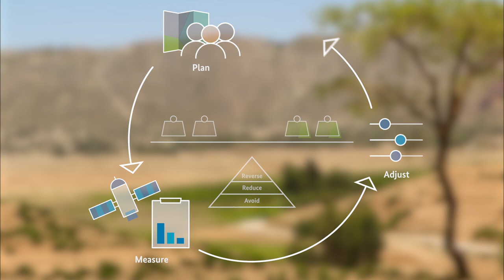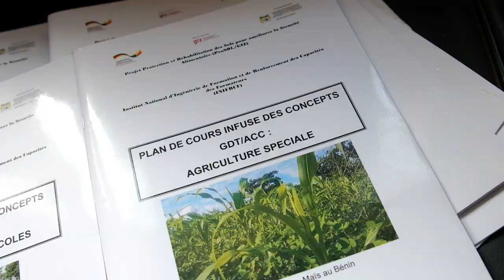Land Degradation Neutrality. Why it matters, how it's done.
The problem of land degradation has not received much public attention, but has become a severe global challenge nevertheless. Over 75% of our land has been transformed from its natural state, and almost a quarter is degraded.This video explains how the concept of land degradation neutrality can help us reverse this trend.Land degradation neutrality – abbreviated LDN – describes a world in which no land is lost to degradation at the bottom line and was adopted as a common target under the United Nations Sustainable Development Goals (SDG 15.3).

This video was produced on behalf of the Federal Ministry of Economic Cooperation and Development (BMZ) in cooperation with - United Nations Convention to Combat Desertification (UNCCD) - Deutsche Gesellschaft für Internationale Zusammenarbeit (GIZ) GmbH - Economics of Land Degradation (ELD) Initiative.